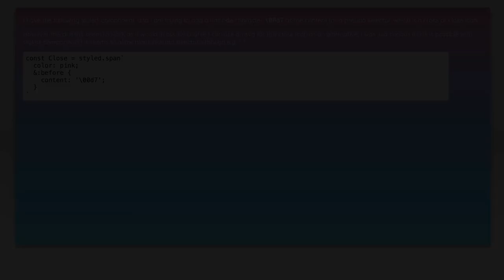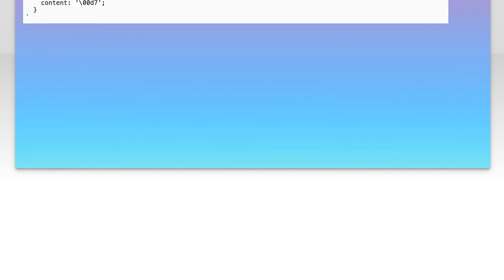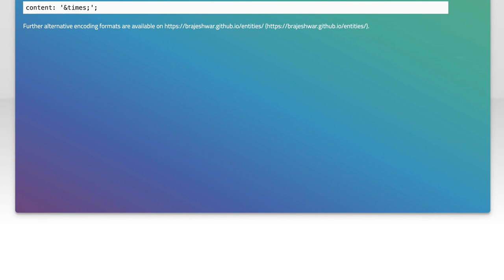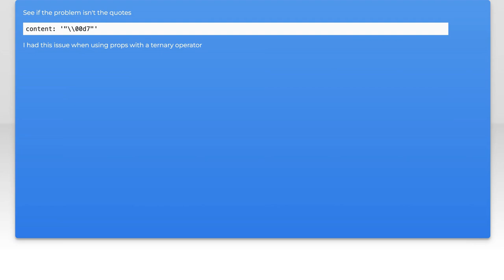Do Pseudo Selectors with Unicode Work in Styled-Components Like CSS?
In this video, we dive into the intriguing world of pseudo selectors and their compatibility with Unicode in styled-components. As developers increasingly turn to styled-components for styling React applications, understanding how these selectors function can significantly enhance your styling capabilities. Join us as we explore whether pseudo selectors with Unicode can be effectively utilized in styled-components, comparing their behavior to traditional CSS and uncovering practical examples along the way.

Today's Topic: Do Pseudo Selectors with Unicode Work in Styled-Components Like CSS?

Related to: pseudoselectors, unicode, styled-components, css, csspseudoselectors, styled-componentstutorial, webdevelopment, front-enddevelopment, react, javascript, css-in-js,